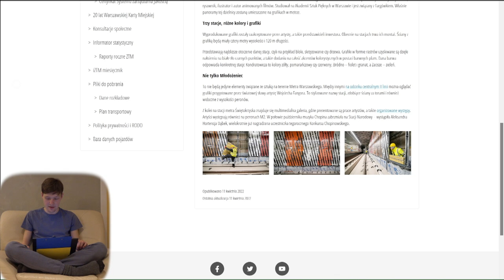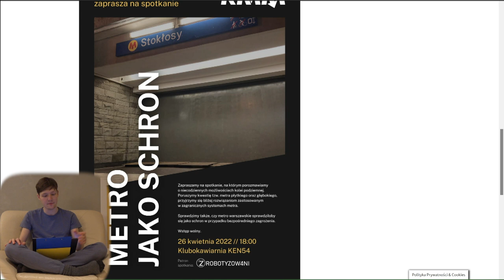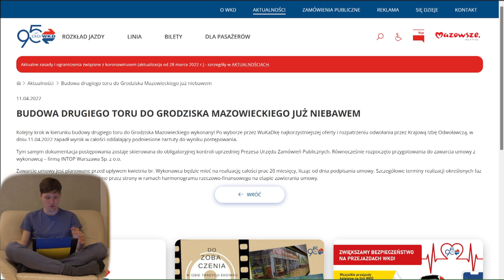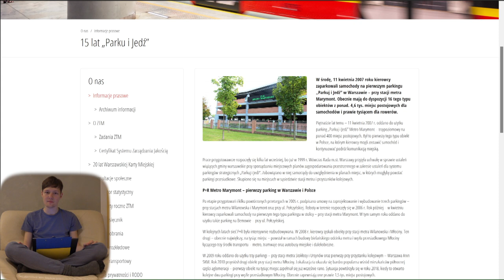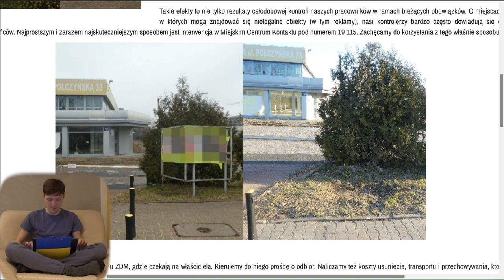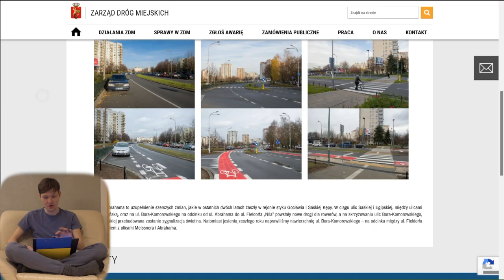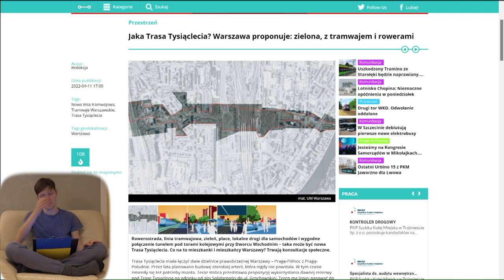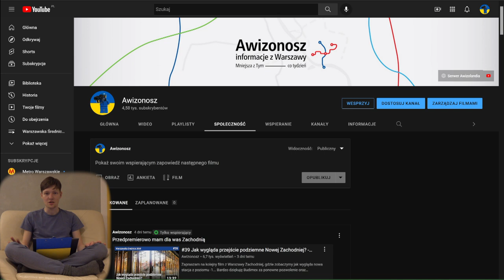#93 Brak Awarii Wind, Metro jako Schron czy Trasa Tysiąclecia - Mniejsza Z tym...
Czas na kolejny skrót informacji z Warszawy tym razem z zupełnie nowym pierwszym newsem...

Spis Treści
00:00 Wstęp
01:01 Intro
01:37 Awarie Wind
02:31 Metro
07:04 Pociągi
09:22 WTP
12:54 ZDM
18:48 Inne informacje
24:05 Zakończenie
24:33 Outro